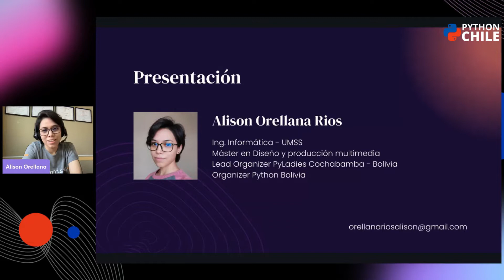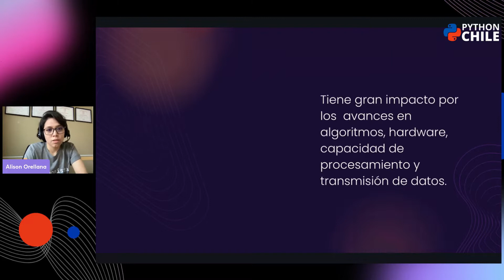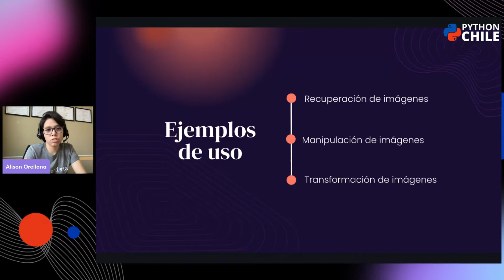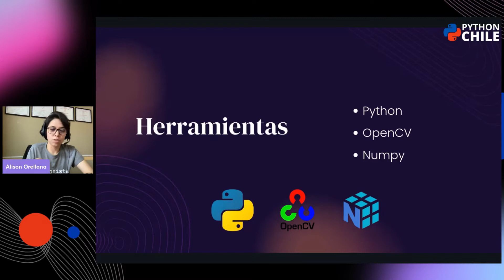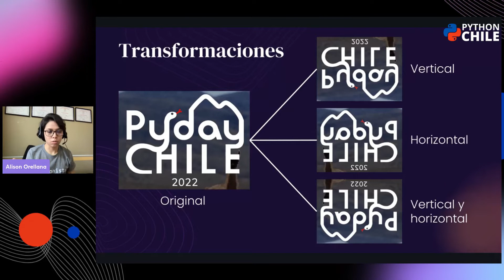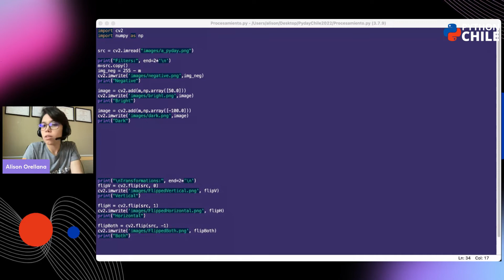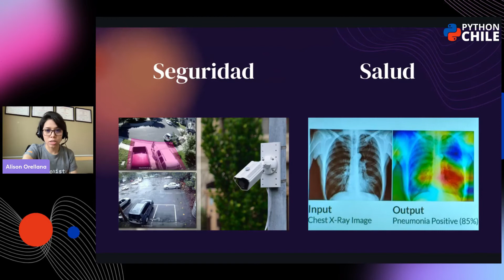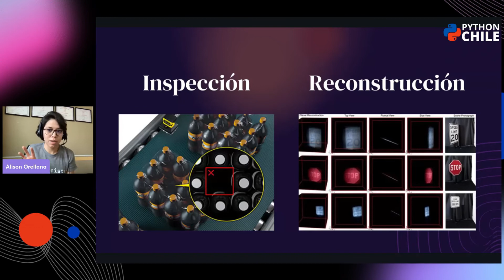Manejo de imágenes con Visión Computacional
Máster en diseño y producción multimedia, Ingeniera informática, líder de la comunidad PyLadies Cochabamba, Organizadora de Python Bolivia, Instructora de programación y computación en Cisco Networking Academy.